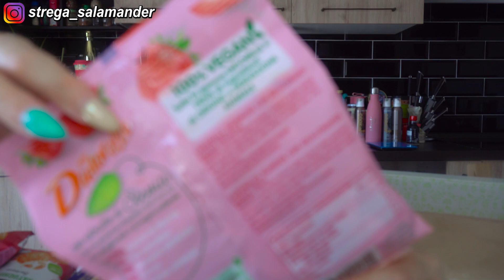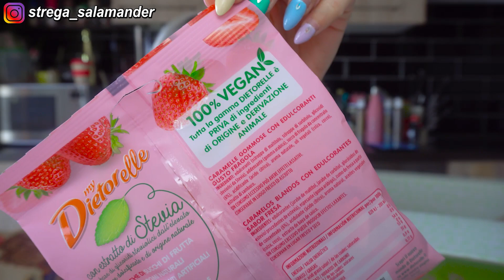HO TROVATO IL SHH QUESTO NON E' LATTE NELLA DEGUSTABOX DI LUGLIO!!!!!!!